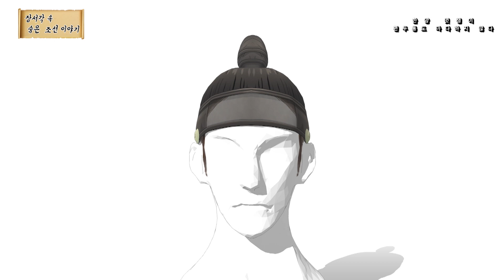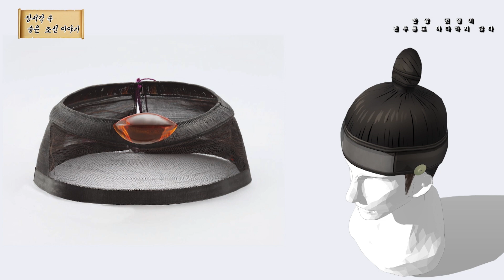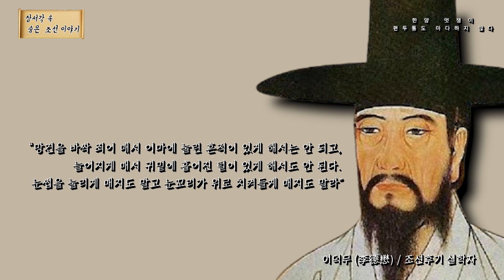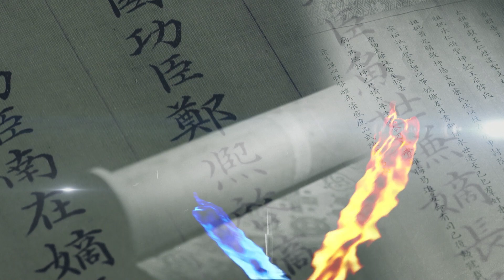한양의 멋쟁이, 조선시대 유행 트랜드 '상투'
조선시대 유행 트렌드 '상투'를 통해 고통도 참는 선조들의 멋 내는 방법 소개
'한양의 멋쟁이, 편두통도 마다하지 않는다.'